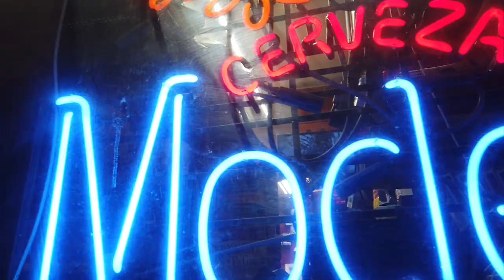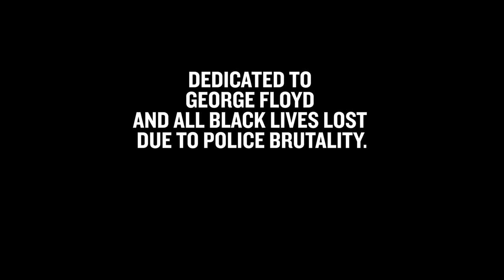John Dayz - Under It [Official Music Video]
SHOT BY @3LINC.FILMS @EUDIS.JR

John Dayz Starring in 'Under It'

JOHN DAYZ MIXTAPE ON THE WAY